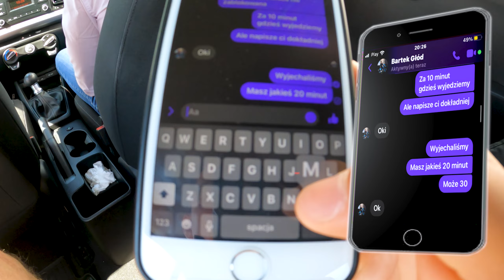ZNISZCZYLI MI MOTOCYKL?! PRANK NA DZIEWCZYNIE!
✪Nie zapomnij zostawić suba oraz like'a✪

Podczas kręcenia materiału prędkościomierze wskazywały wartości mocno zawyżone ponieważ liczniki nie są skalibrowane, dynamika filmu może wydawać się szybszą niż jest w rzeczywistości ze względu na zmiany tempa odtwarzania materiału. Wszystkie uniesienia koła oraz zagrożenia w ruchu ulicznym są zmontowane za pomocą programu. Jakiekolwiek podobieństwo przedstawionych na tym kanale (w filmach) osób, miejsc, wydarzeń jest czysto przypadkowe. Wszystko co właśnie zobaczyłeś nigdy się nie wydarzyło i jest produkcją filmową.